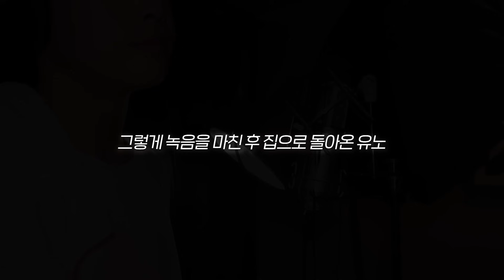"ㅅ..살려주세요..🥵" 하루 4끼 매운 음식🌶️ 가능??